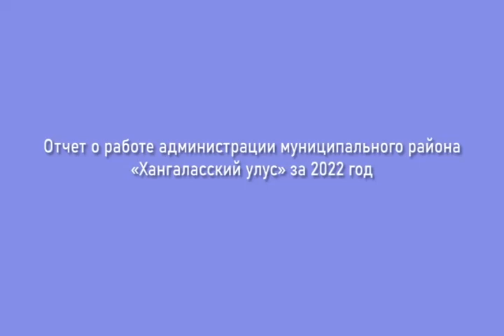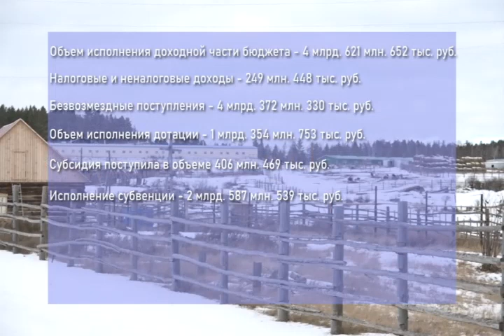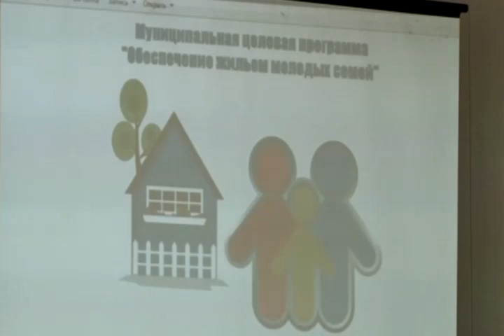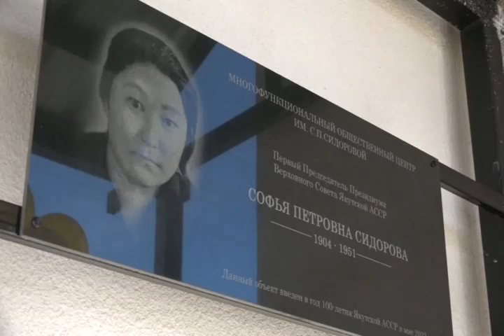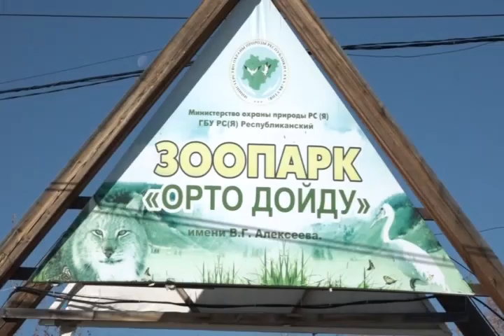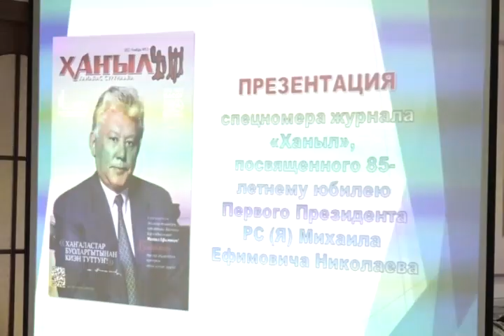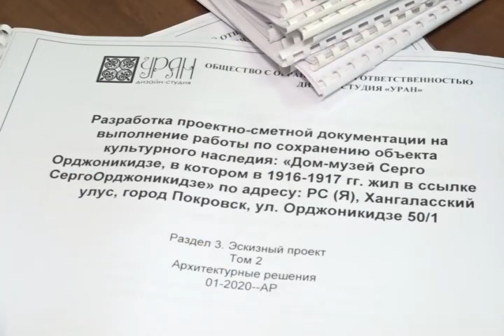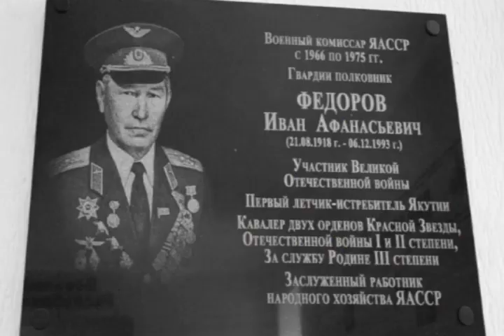Отчет о работе администрации Хангаласского улуса в 2022 году: задачи и достижения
Khangalas ulus administration annual report